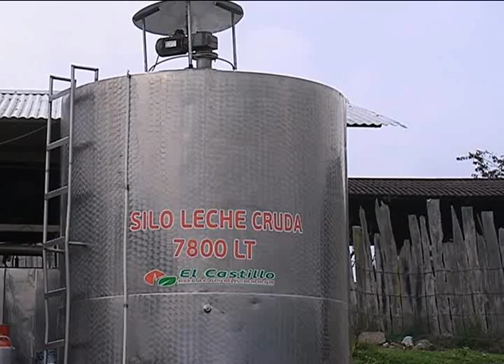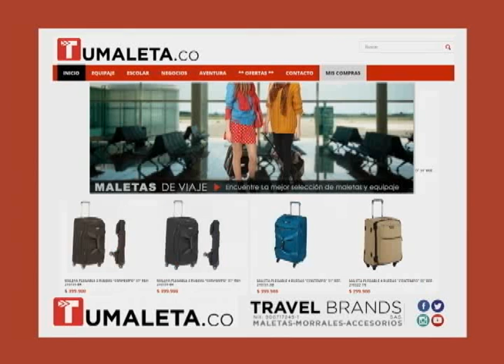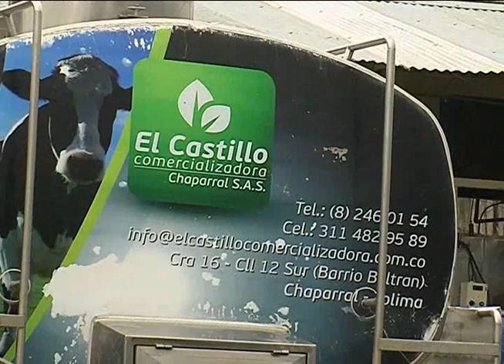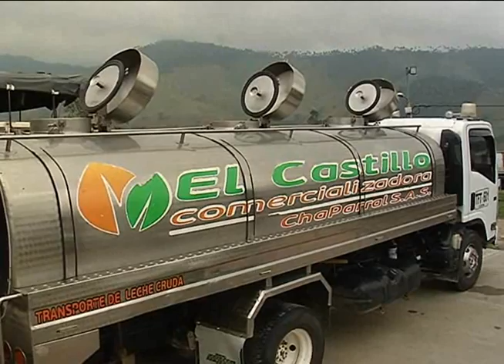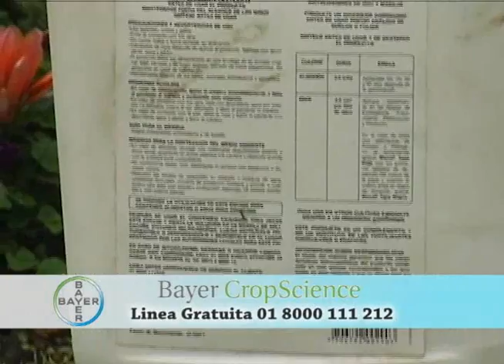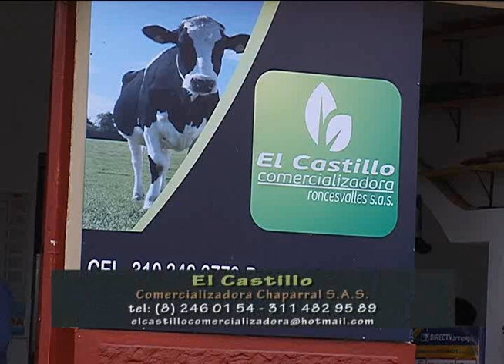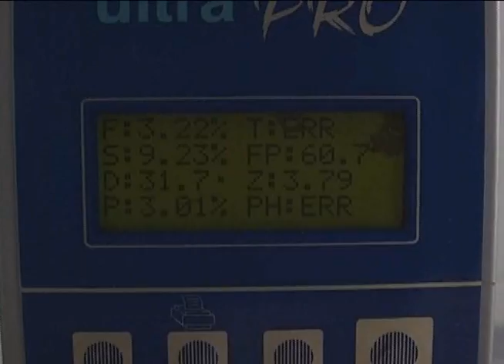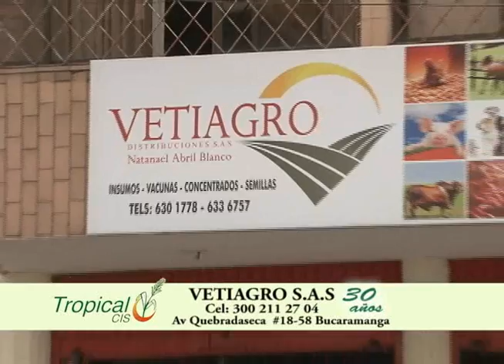Comercializadora el Castillo, Chaparral Tolima, 23 de marzo de 2016.